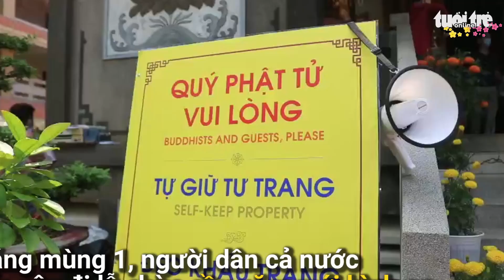Đầu năm người dân cả nước viếng chùa với khẩu trang, nước sát khuẩn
Lễ chùa đầu xuân là nét văn hóa chung của người Việt Nam. Năm nay, do ảnh hưởng của dịch COVID-19, lượng người đổ về chùa không đông như mọi năm. Các chùa cũng chuẩn bị dung dịch sát khuẩn và kêu gọi người dân đeo khẩu trang.